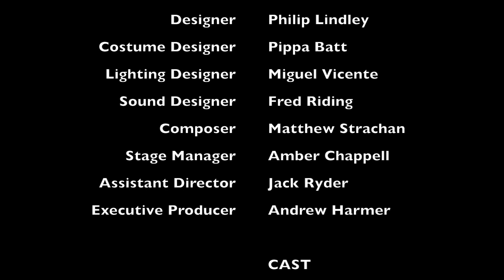Passing By by Martin Sherman at the Finborough Theatre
PASSING BY
by Martin Sherman.
Finborough Theatre
September 2013

Directed by Andrew Keates.
Designed by Philip Lindley.  Lighting by Miguel Vicente.
Costume Design by Philippa Batt. Music by Matthew Strachan.
Photography by Scott Rylander. Stage Manager: Amber Chappell.
Assistant Director: Jack Ryder. Executive Producer: Andrew Harmer
Produced by Arion Productions Ltd

Cast: Alex Felton. Steven Webb.

"One of the most radical plays ever written. Quirky, funny, touching, romantic and revolutionary. It overturned my life. Perhaps it will do the same for others." Simon Callow

The first London production since Gay Sweatshop's original 1975 production of Martin Sherman's groundbreaking Passing By played to sell-out audiences at the Finborough Theatre for a limited run of only nine performances directed by Andrew Keates and starring Alex Felton and multi-award-nominated Steven Webb.

Love isn't forever. Love is just passing by.

A charming romantic comedy about a love between two men whose hearts pull them together as their lives pull them apart from the author of the multi-award-winning Bent (one of the National Theatre's one hundred most significant plays of the twentieth century), Messiah, When She Danced, Rose and the film Mrs Henderson Presents.

Passing By was first produced at Playwrights Horizons, New York City, in 1974, and by Gay Sweatshop at the Almost Free Theatre in 1975. This production is the first London revival since the original production.